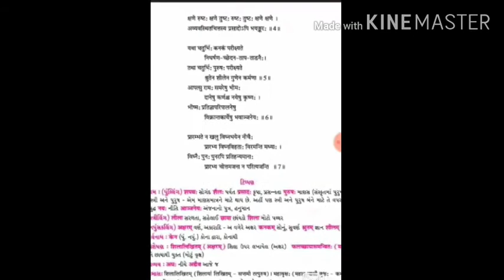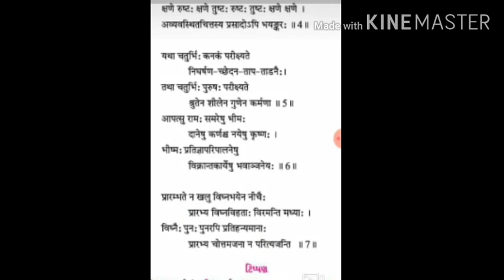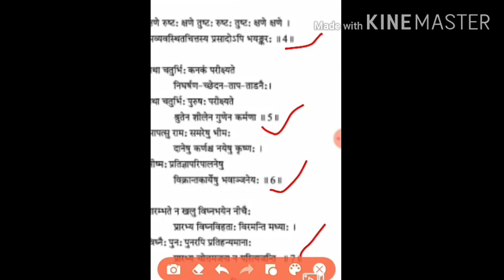STANDARD 10 SANSKRIT CHAPTER 7 (PART 1)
Teacher  Name  - Kapilaben